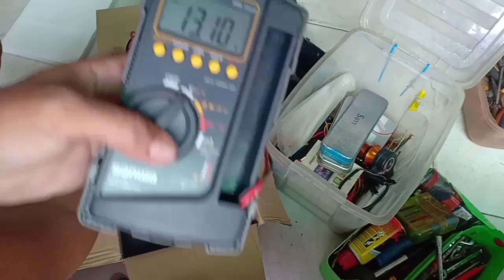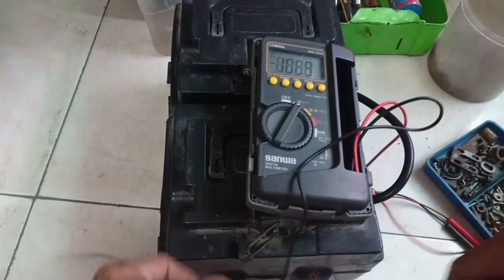ebike battery installation paanu magkabit